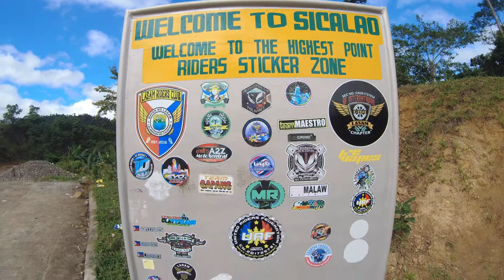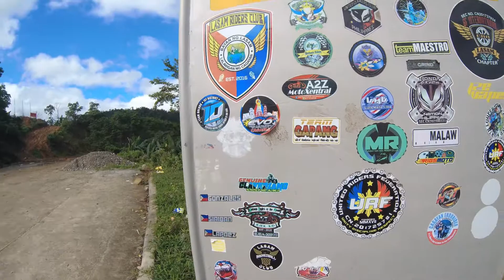HIGHEST POINT ANG BAGONG PASYALAN SA LASAM! + NEW YEAR BONDING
Please support my vlog mga ka-Journey!